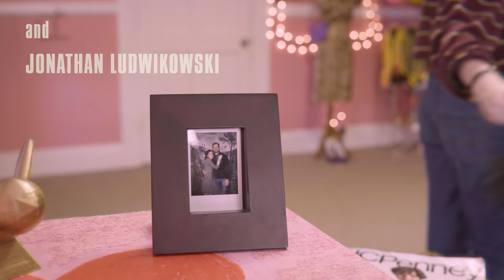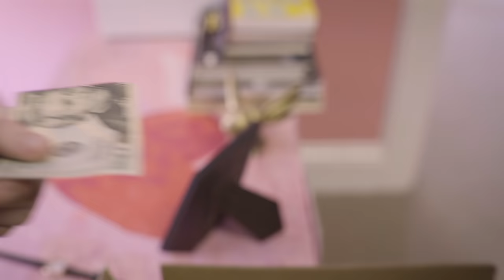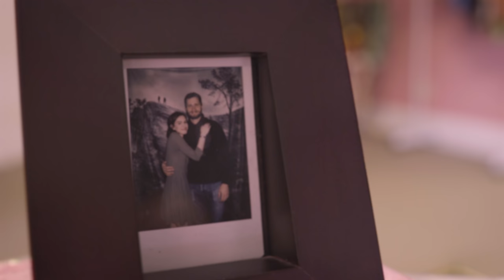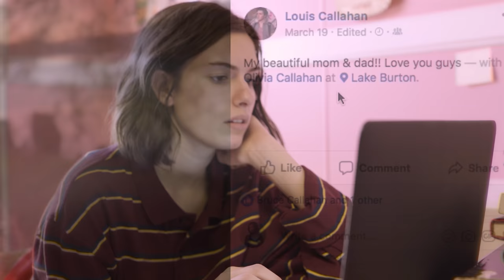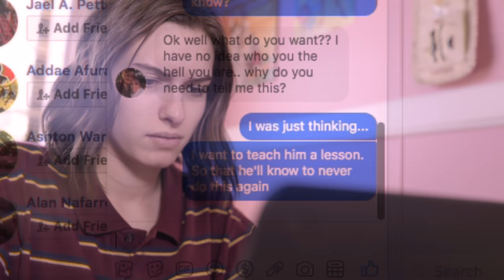Time Capsule | Short Film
This was my final project for my film production class. I really appreciate everyone who took time to watch it. (no pun intended) Also, big thanks to everyone that was involved with this shoot! It was a blast.

Presented by Room 330 Productions
Shot on Sony a7Sii
Edited & graded with Adobe Premiere